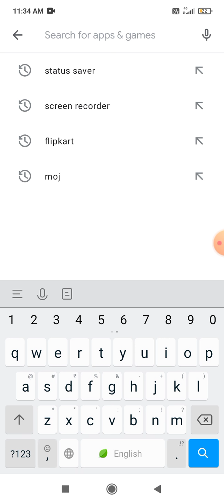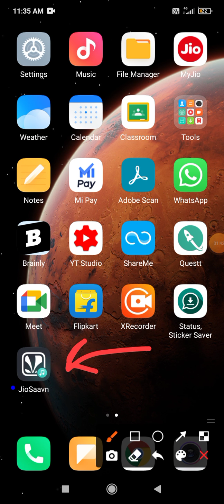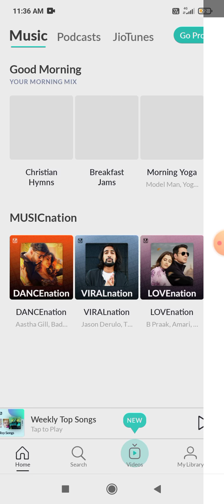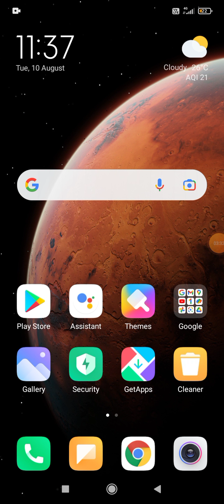How to set jio caller tune || Jio caller tune kaisa set karien || Technical Arun